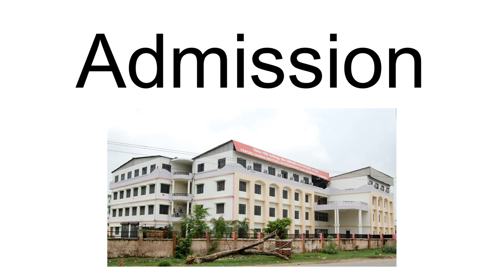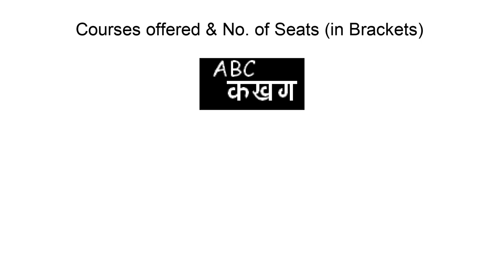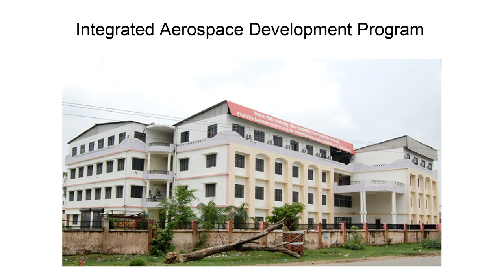Feroze Gandhi Institute Of Engineering And Technology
Feroze Gandhi Institute of Engineering and Technology is an engineering college in Raebareli, Uttar Pradesh, India. It was formally announced on 15 September 2004, in the presence of Smt. Sonia Gandhi, Chairperson of UPA-1 Government.